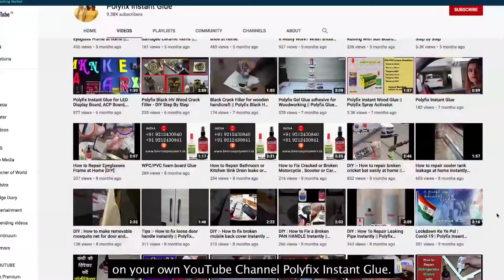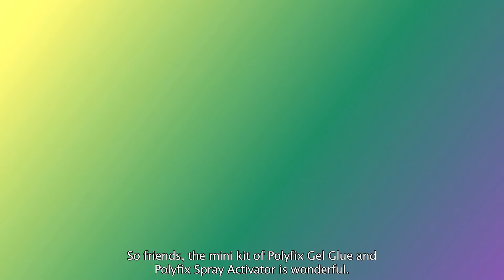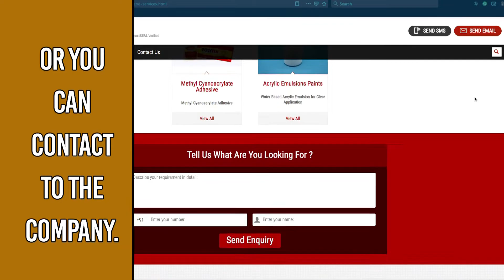DIY | Tutorial on how to fix broken Toys | Plastic Repairs | टूटे हुए खिलाने को घर पर कैसे ठीक करे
DIY Hacks to fix broken toys at home with the help of Polyfix Glue Kit and Spray Activator and with some basic material available at home .